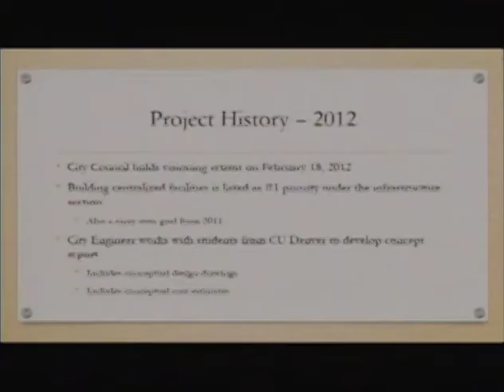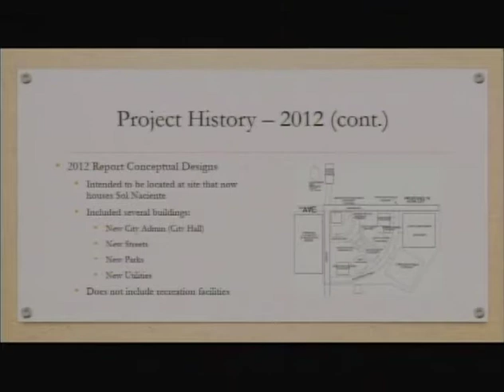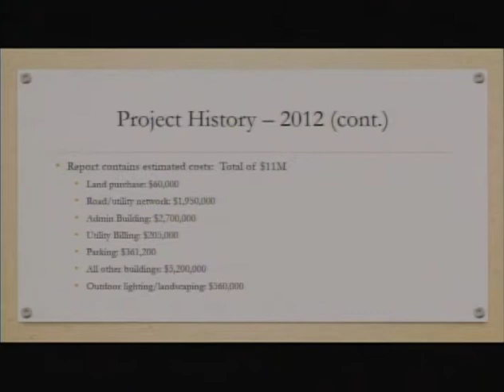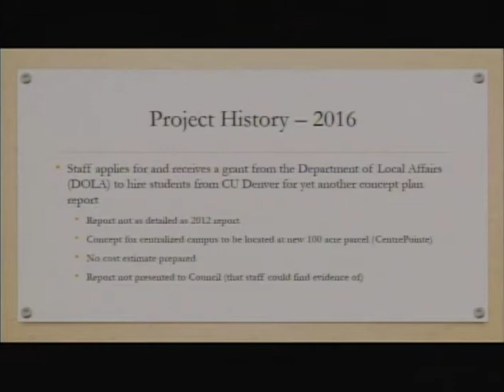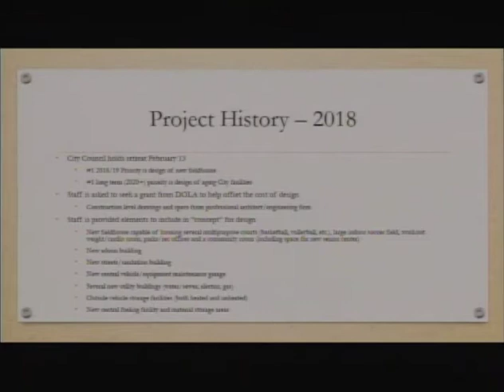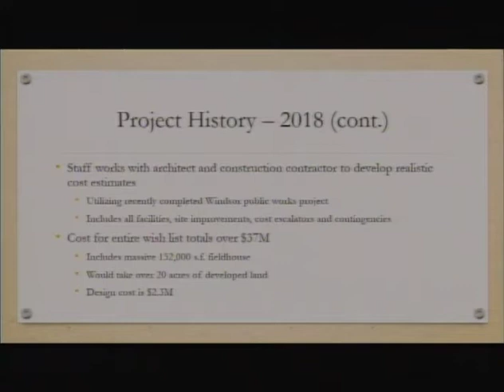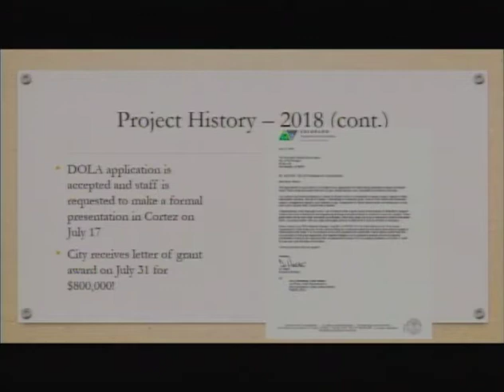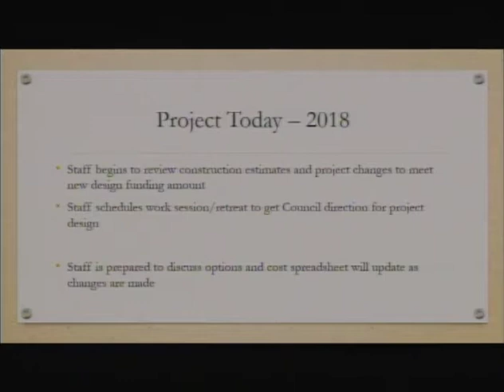City Council Meeting 10-09-2018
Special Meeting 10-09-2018